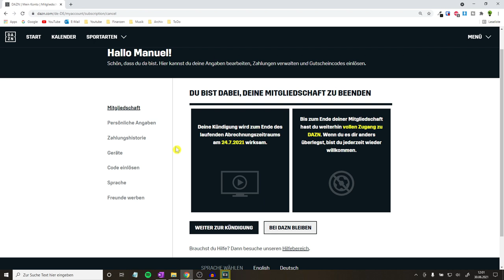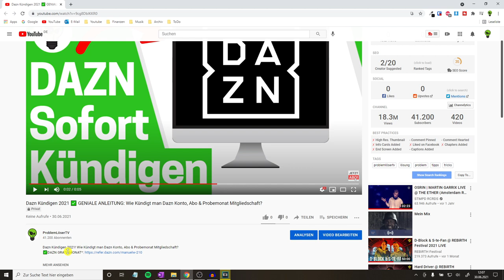Dazn Kündigen 2022 ✅ GENIALE ANLEITUNG: Wie Kündigt man Dazn Konto, Abo & Probemonat Mitgliedschaft?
Dazn Kündigen 2022! Wie Kündigt man Dazn Konto, Abo & Probemonat Mitgliedschaft?

Mit dieser Anleitung Dazn kündigen 2021 und somit erfahren, wie man das Konto, Abo und auch den Probemonat seiner Mitgliedschaft kündigt.

Es funktioniert auf dem Iphone übrigens fast genauso, wie auch auf Google Play und Geräten wie der PS4. Doch was, wenn es nicht geht oder trotzdem noch abgebucht wird? Dann sollte man am besten den Support anschreiben und könnte auch noch alles rückgängig machen bzw. reaktivieren.

Über Amazon fire tv Stick bzw. Sky geht es ohne Problem genauso, wie am Android Handy und man könnte es auch pausieren, wenn es nicht sofort funktioniert. Wie lange ist eigentlich die Kündigungsfrist und schafft man es auch ohne Zugangsdaten (Email, Telefonnummer) sich anzumelden?

Nach dem Gratismonat bzw. Testmonat könntest du dich über einen Link übrigens wieder anmelden. Kostenlos ist das Ganze dann natürlich nicht mehr.

Mit dieser Video Anleitung (deutsch & was tun?) / Montageanleitung / Bedienungsanleitung / Tutorial / Tipps & Tricks auf Youtube Dazn kündigen 2021 und dadurch erkennen, wie man sein Probemonat Abo und auch sein Konto der Mitgliedschaft kündigt.

▬ Video Kurse ▬▬▬▬▬▬▬▬▬▬▬▬